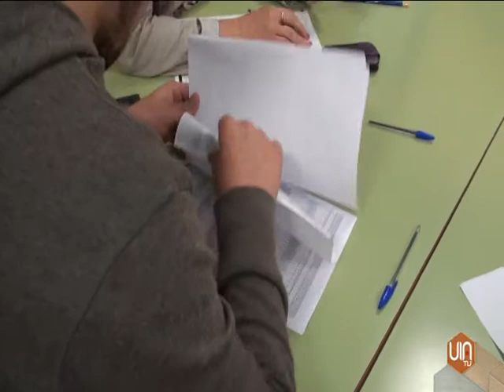Resumen Elecciones Municipales 2015 Ponteareas